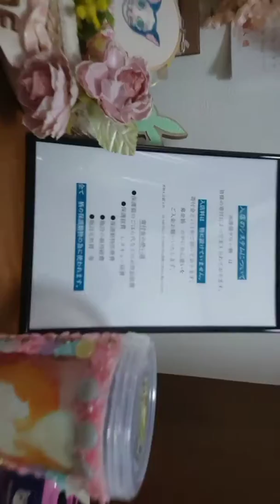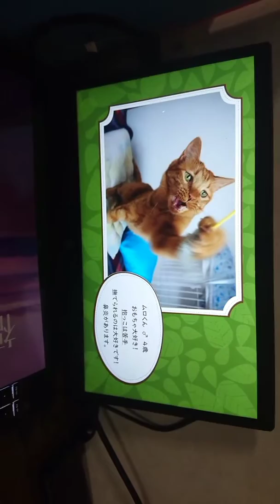保護猫サロン栖プレオープン(facebook生配信動画)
保護猫サロン栖の猫たちの動画